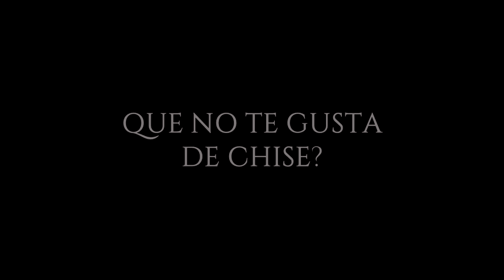Voces Detrás De MAHOUTSUKAI NO YOME | CHISE HATORI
***HEYYY LISENT PRRO***

CANAL:
Teri Chan (CHISE):

ahoutsukai no yome cap 12,mahoutsukai no yome cap 14,